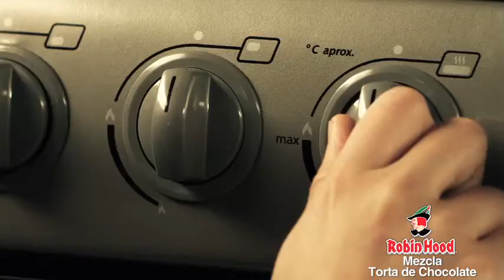COMERCIAL ROBIN HOOD CUPCAKES DE CHOCOLATE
Comercial Recetas Robin Hood, Camara Red Epic